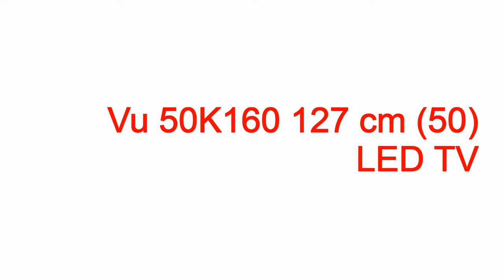are vu tvs good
are vu tvs good are vu tvs good,are vu tvs good